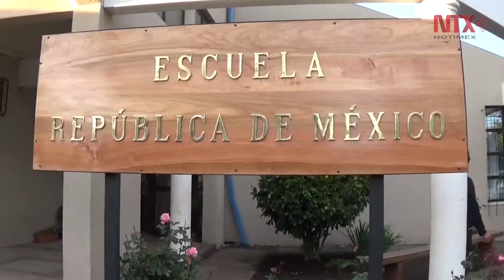Abanderan Escuela México de localidad chilena de Curacautín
La institución a la que asisten menores provenientes de varias localidades cercanas, fue la última en recibir los emblemas patrios en una visita que Rubén Beltrán, embajador mexicano realizó a 10 Escuelas México en Chile